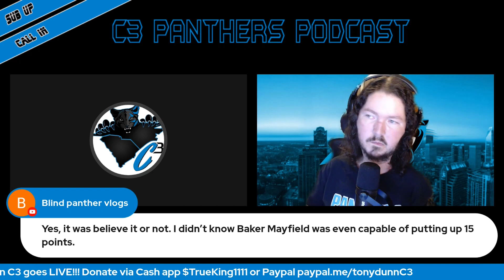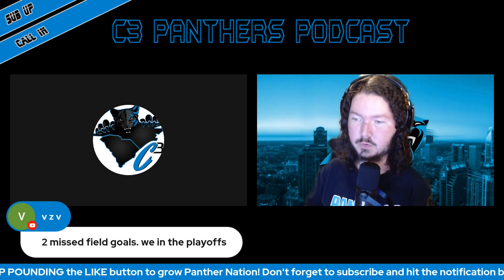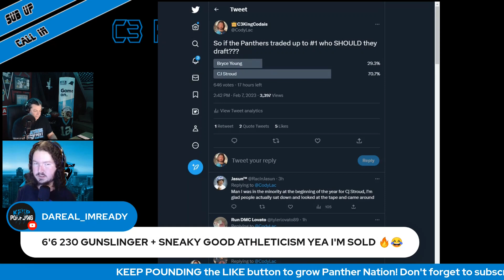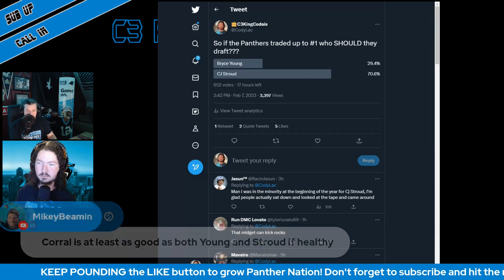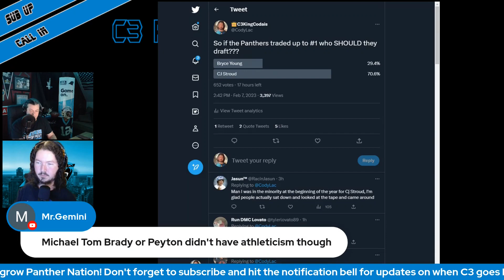The new look Carolina Panthers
The Carolina Panthers are getting a face lift for sure.  Fans are loving the changes to the staff with Frank Reich and Ejiro Evero.  Do we need more depth at defense than future draft picks?

The C3 Panthers Podcast has joined FanSided! You can now find our audio podcast on catcrave.com

Follow the C3 crew on Twitter:

Tony @cat_chronicles
Cody @CodyLac
CK @codizzle_allen
Greg @thebatdaddy52